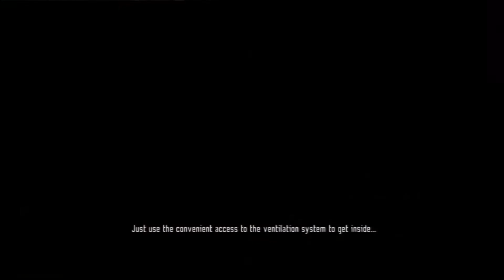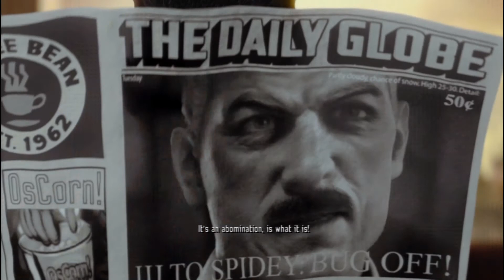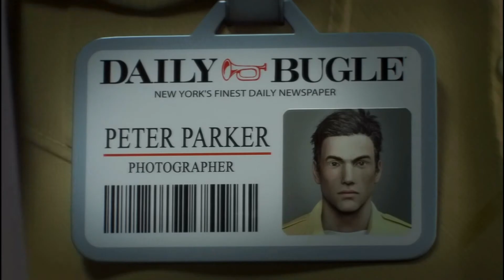Spiderman Edge of time Pt 1 Not so bright future